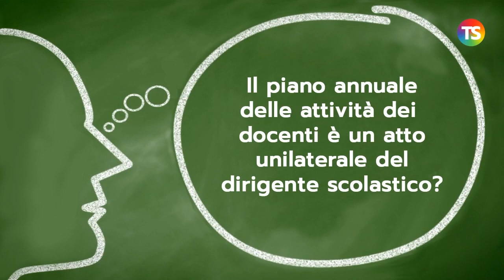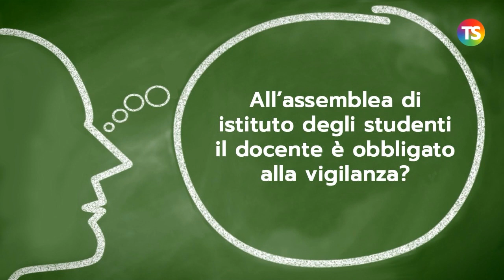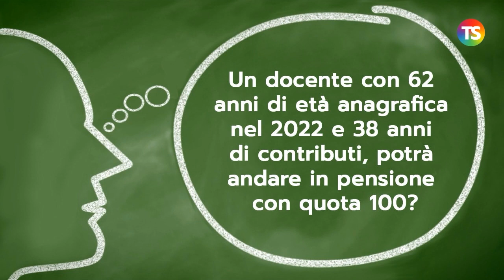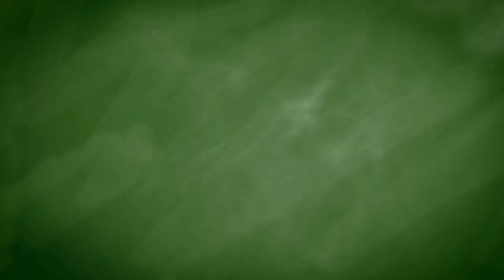A domanda risponde 1ª puntata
Nella nuova rubrica della Tecnica della Scuola, il prof. Lucio Ficara, esperto di normativa scolastica,  risponde ai quesiti dei lettori su:
– Piano annuale attività dei docenti
– Assemblea di istituto studenti
– Pensionamento con Quota 100.